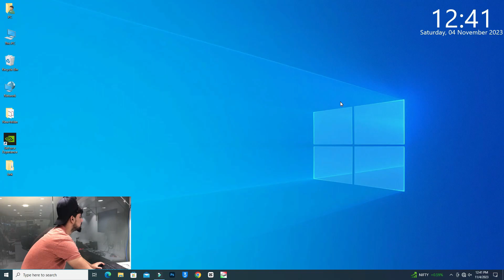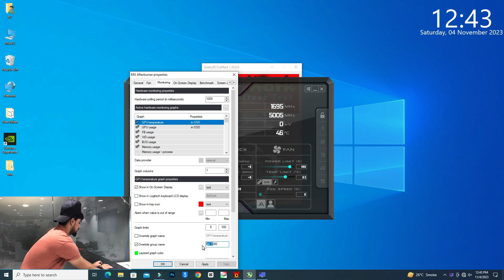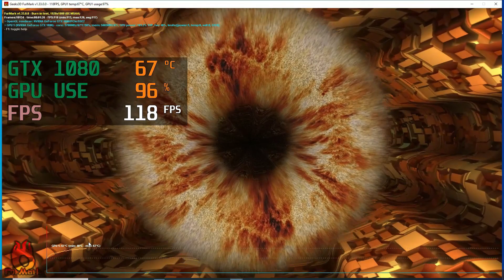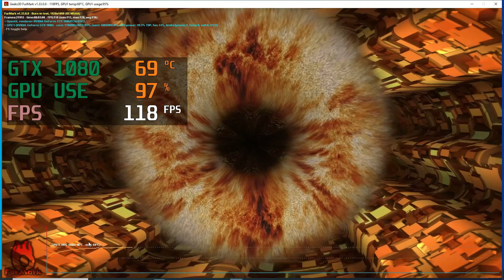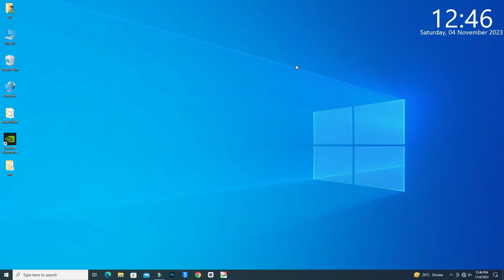GIGABYTE GTX 1080 8GB Temperature & FPS Test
In this video I Am Rambo Tell You That GIGABYTE GTX 1080 8GB Temperature & FPS Test

Rambo Tech
@Rambo Tech

gigabyte gtx 1080 8gb windforce oc,
gtx 1080 8gb benchmark,
gtx 1080 8gb test,
1080 ti temperature test,
gtx 1080 ti temperature,
nvidia gtx 1080 8gb,
rtx 2070 gtx 1080,
gtx 1080 temperatures,
gigabyte gtx 1080 xtreme gaming waterforce 8gb,
gtx 1080 ti fe temperature,
gtx 1080 8gb 4k